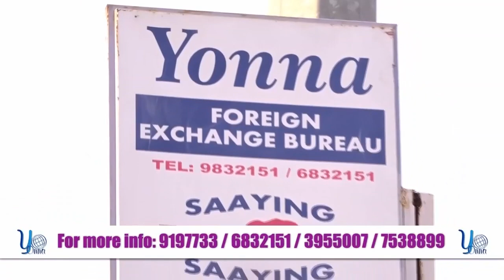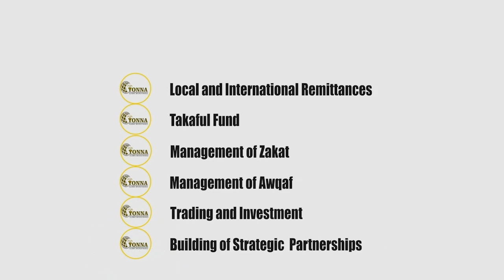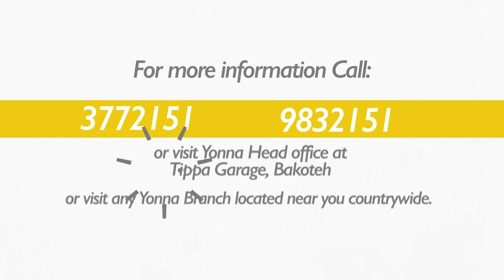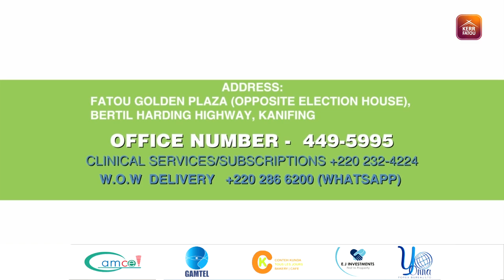The Brunch SO3 EP43 With Economist Nyang Njie, Saihou Mballow of NPP and Nenneh Of CA.